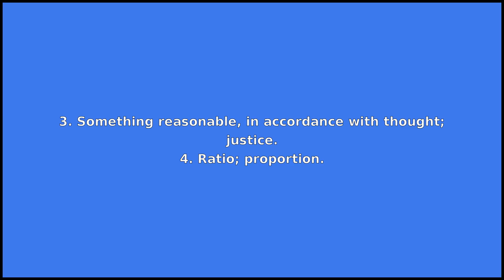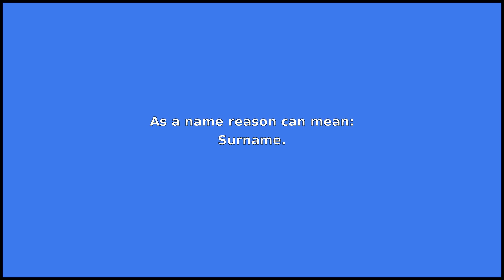REASON - Meaning and Pronunciation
How to pronounce reason?

This video provides examples of American English pronunciations of reason by male and female speakers.
In addition, it explains the meaning of reason through a dictionary definition and several visual examples.

IPA Transcription of reason is /rˈizən/.

Definition of reason according to Wiktionary:
reason can be a noun, a verb or a name

As a noun reason can mean:
1. A cause:.
2. Rational thinking (or the capacity for it); the cognitive faculties, collectively, of conception, judgment, deduction and intuition.
3. Something reasonable, in accordance with thought; justice.
4. Ratio; proportion.

As a verb reason can mean:
1. To deduce or come to a conclusion by being rational.
2. To perform a process of deduction or of induction, in order to convince or to confute; to argue.
3. To converse; to compare opinions.
4. To arrange and present the reasons for or against; to examine or discuss by arguments; to debate or discuss.
5. To support with reasons, as a request.
6. To persuade by reasoning or argument.
7. To overcome or conquer by adducing reasons.
8. To find by logical process; to explain or justify by reason or argument.

As a name reason can mean:
Surname.

If you'd like to test your pronunciation of reason, check out Accent Hero's real-time pronunciation feedback tool: